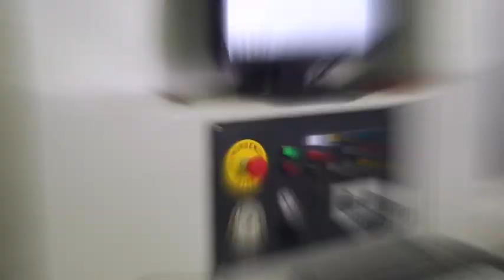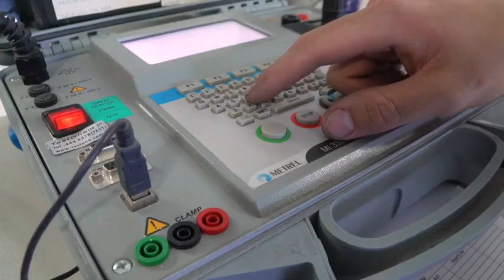Pusula Glass Door Introduction Film - Tanıtım Filmi